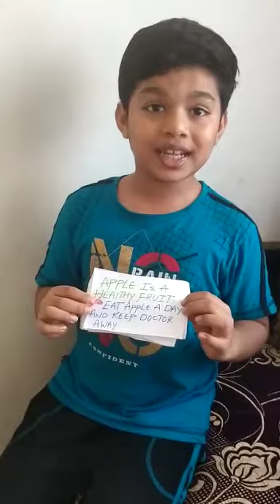Science Day | Activity